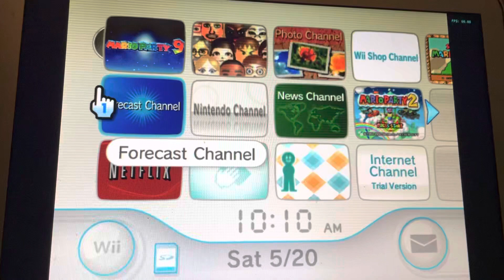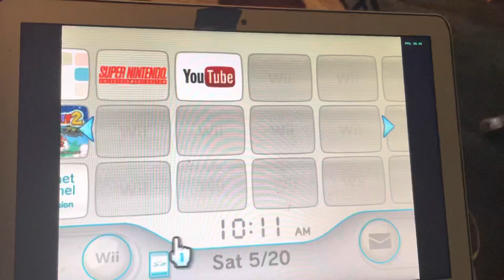Wii Menu 4